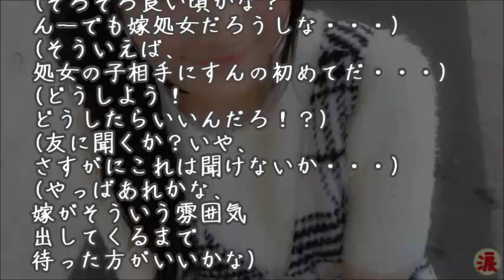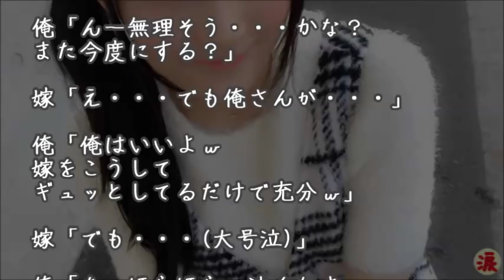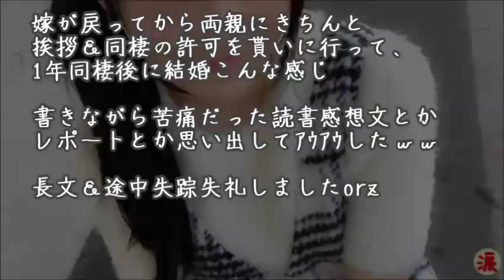【馴れ初め物語】嫁：「あの、俺さん」 俺「はいはい？」 嫁「えっと・・・ずっと好きでした」 俺：「”でした”？」【涙・感動の話】『涙あふれて』【感動する話】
【馴れ初め】俺「これで嫁を解雇したら会社の名前が汚れます」→人事課長の粋な対応がGJwww【感動どっとこむ】

馴れ初め物語 なんか怪しいと誰も参加したがらない合コンに参加してみたらwww【感動どっとこむ】

【馴れ初め物語】相手の気持ちなんかも全然わからなくて・・・【涙・感動の話】『涙あふれて』【感動する話】

【馴れ初め物語】お試し期間としてなら…【涙・感動の話】『涙あふれて』【感動する話】